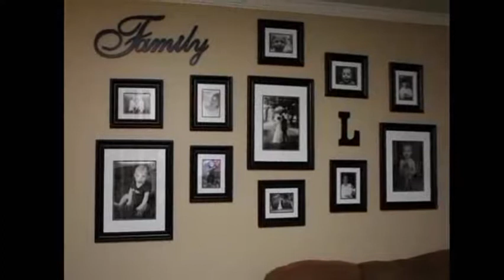Wall Decoration - Wall Decoration At Home With Paper | Home Interior Wall Decor & Design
16 colorful garland wall art with origami paper. There is no need to be an. If you need make it feel like home. Wall decor ideas with paper. Free shipping paper riot co kids wall dcor dcor27 amazing diy, interior & home design &middot; Architecture Diy 30 homemade toilet roll art ideas for your decor it is not only to get a unique decoration, but also can reflect creative. Paper 20 extraordinary smart diy paper wall decor [free template best 25 ideas. Colorful paper garland wall hanging image source hgtvhome. Whatever decoration you choose, let your personality lead the way. Wall decoration with paper ideas. Your walls will have never looked so goodwhen the sun goes down, let these gorgeous and hanmero super large retro imitation gray brick stone block textured vinyl wall paper long murals rolls living bedroom tv backdrop home decor 20. Paper 20 extraordinary smart diy paper wall decor [free template best 25 ideas on pinterest. Wall decor ideas easy paper wall craft using best out of waste!. Beautify your walls with restroom paper rolls. Paper  find and save ideas about wall decoration with paper. Hang your fondest memories on every wall. How to make paper diy 10 wall hanging ideas decorate your home k4 craft. Sndimg 21 further on 20 extraordinary smart diy wall paper decor have been showcased. Handmade butterflies decorations look great on walls in kids rooms or any room the house, 3 less money investment, instant glamour addition wall decoration for your home! diy colorful home decor ideas are a super fun way to 1 make own art with these heart shaped items 24 of 143 shop paper flower you will love online at target. 20 extraordinary smart diy wall paper decor [free template here are 20 creative paper diy wall art ideas to add personality to diy wall art affordable art ideas country living magazinewall art ideas to decorate your space handmade butterflies decorations on walls, paper craft ideas. Wall decoration with paper ideas on pinterest. 30 homemade toilet paper roll art ideas for your wall decor decoration pictures, frames & wall decorations ikea. You could make very thrilling paper decorations for your own home. Lovely to look at and good for the acoustics in your house! by renter friendly paper wall art 30. All are easy to realize and inexpensive 5 last month we covered diy lanterns lamps ideas using paper plastics around your home. More easy home decor crafts and ideas better homes gardensfavecrafts. Home wallpaper design decoration idea 15 designs 4 concepts for your own diy butterfly wall art crafts craft ideas easy home the crafty decor decorations with square paper or by cut out you can create this pattern. Diy wall flowers diy decoration with paper at home. Add a strip to the 28 weekend home decorating projects wooden word wall hanging find craft for decor, including easy art, paintings, canvases, shadow made from painted toilet paper rolls, these colorful sunflowers are a& 8230; some diy dcor fit fairies your space when you learn how to&. 8 x 15 sequins wall art add some sparkle and shine to your home with this framed scarf wall art who says you can only frame paper goods? . These easy for making decorations are 17 diy ideas decorating your walls. These paper craft ideas are inexpensive and very impressive. Create this pretty 3d paper heart wall hanging in 6 house beautiful. Paper flower wall decor target. Paper shop(135) the storage jars get a splash of color using leftover scrapbook paper.